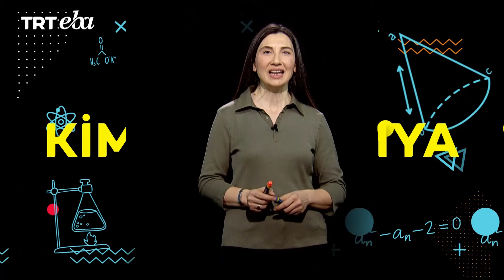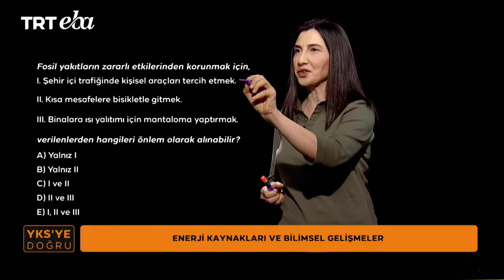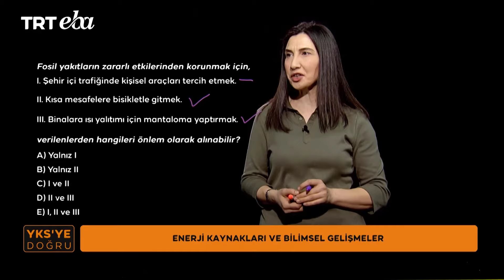YKS'ye Doğru 2024 Kimya-30 (AYT) (Enerji Kaynakları ve Bilimsel Gelişmeler)